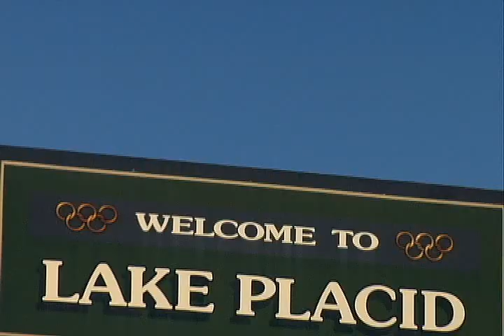Tim Thomas Bruins 2011 talking about Jim Craig.mp4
2011 Stanley Cup Bruins talk about trip to Lake Placid and Tim Thomas reflects on history of Lake Placid and his fondness of Jim Craig